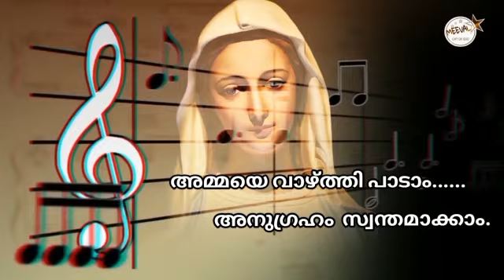MARIAN SYMPHONY 2020 ll ENTRY NO: 1